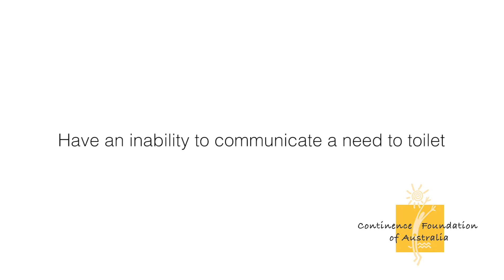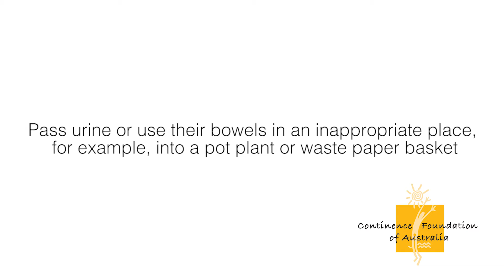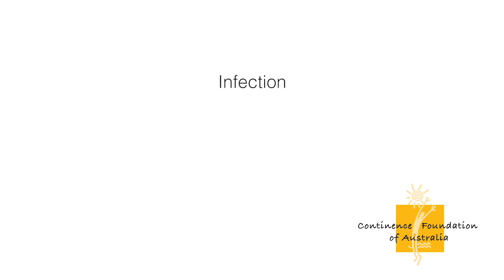Part 1 of 6: Dementia and its impact on incontinence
Continence nurse Anita Francis discusses how to manage incontinence in people with dementia in the first of six videos exploring dementia and toileting behaviour.
Other titles include:
Part 2: Communicating with someone with dementia
Part 3: Tips for successful toileting
Part 4: Tips to get them to sit on the toilet
Part 5: Incontinence products
Part 6: Where to get help